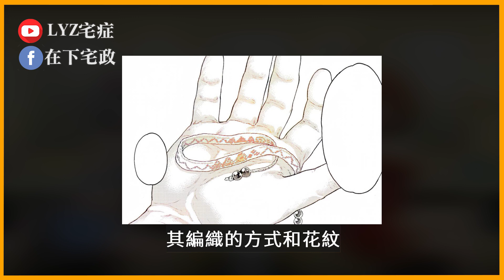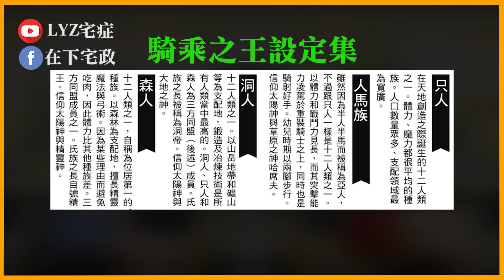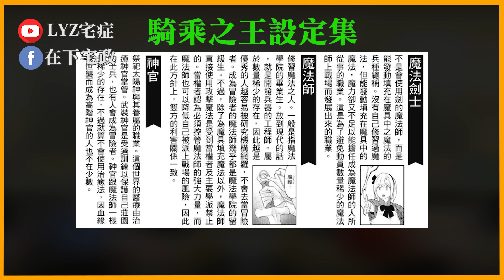此人可在飯前享用！500歲的蘿麗BBA的美味程度竟然比不過大總統！？｜騎乘之王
這段劇情還蠻殘酷的
搞得我文稿一修再修
總統雖然的戰力很強
但堅守原則的他
勢必也會遇到困難
不過也正因為這樣
才能體現出他的情操
這點比他的戰力更可貴

Luke PN - This Africa
Nonexclusive - Children
Africa
Anime Rock
Battle in Middle Ages
death song long
Fantasy Kingdom
kornev_music_-_summer_upbeat_tropical_dance
Medieval Dance
Medieval
Middle Ages Adventure
Middle Ages
Middle Eastern Flute
Persian Dance
Wanderers